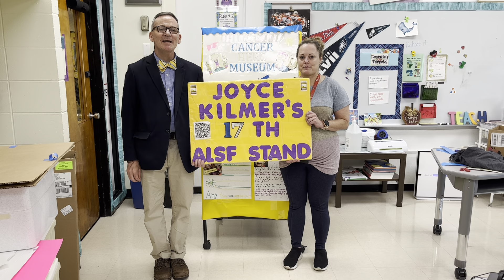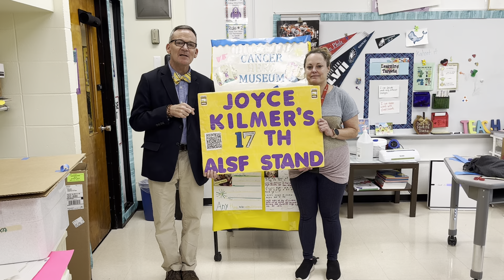Minute with Dr Meloche 5 25 23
WE bring you this "Minute" from Kilmer Elementary School, highlighting a very special event as we enter into Memorial Day Weekend!